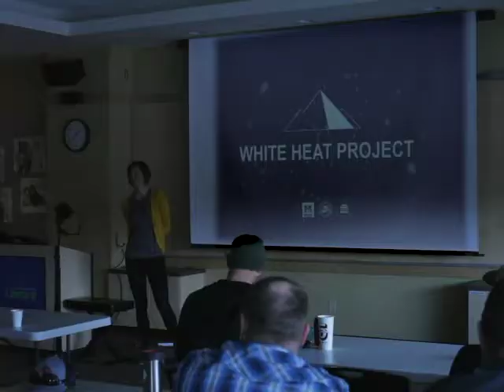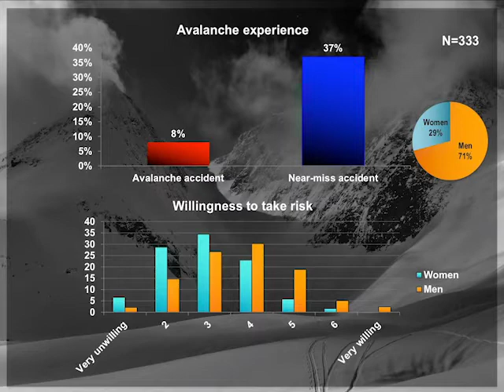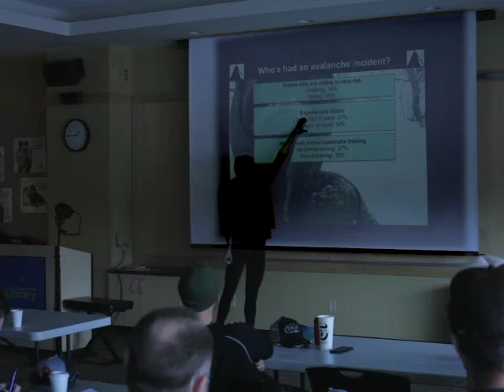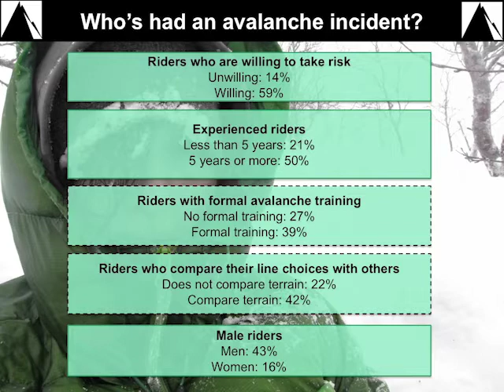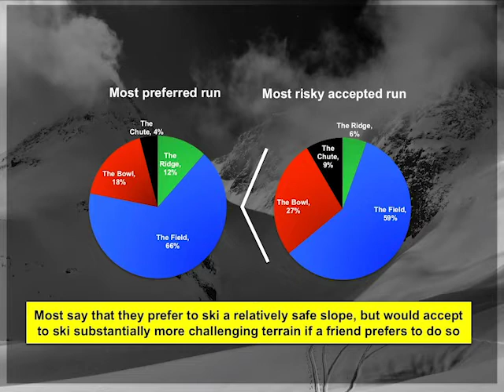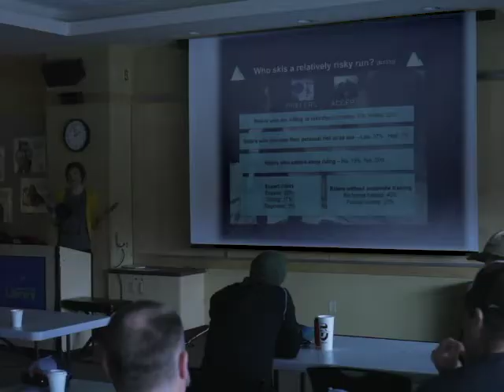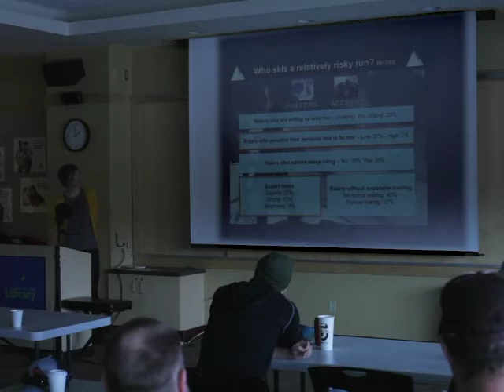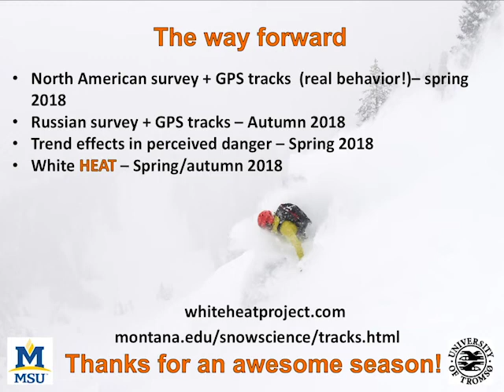7 Andrea Mannberg: Who’s at risk in the backcountry? Results from a study of backcountry skiers.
It is widely understood that a significant factor behind avalanche accidents is a human one. However, we still lack many of the parts of the puzzle that we need in order to design avalanche training that provides backcountry travelers with appropriate tools. The aim of White Heat project is to identify some of the key elements behind excessive risk exposure in terms of avalanches. In our first study, we analyze how hypothetical terrain choices and past experiences of avalanche incidents correlates with a set of individual characteristics on a sample of Norwegian backcountry skiers. We further analyze mechanisms behind the perceived level of risk, and self-assessed backcountry travel skills. Our results suggest that although many individuals prefer to ride in relatively safe terrain, they will accept to ride in significantly risky terrain if a friend wants to do so. We further find that the backcountry skills of one's touring partners affect perceived risk, even in cases when it objectively should not do so. Finally, we find that men assess their backcountry skills as higher, and are much more likely to have had an avalanche incident, than women with the same risk attitudes, number of days, and number of years in the backcountry.